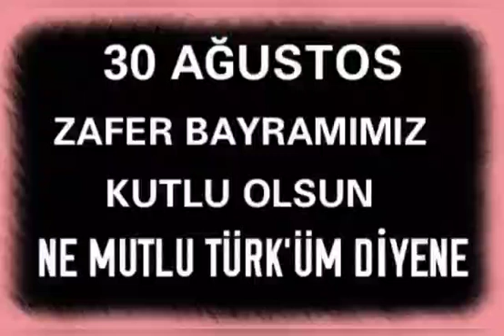29 Ağustos 2021